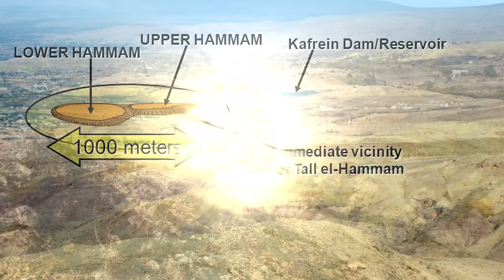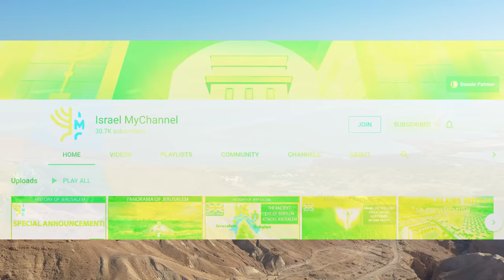New discovery indicates that Biblical Sodom is found?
Around 1650 B.C. there was a great city in the south of the Jordan Valley. It was the largest center of the southern Levant. The city was 10 times the size of Jerusalem and 5 times the size of Jericho. - It was an extremely important place. Much of the area's cultural image was formed here. Soon after, the history of the city came to an abrupt end.